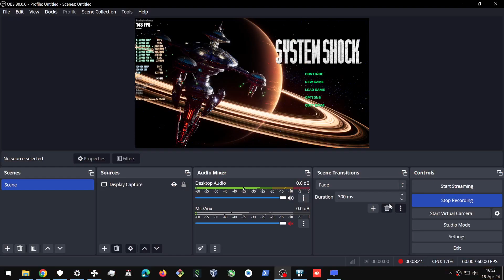SYSTEM SHOCK REMAKE (1440p High) - RTX 3080 10GB - Intel i5 12600K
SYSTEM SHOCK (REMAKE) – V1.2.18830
High Quality 2560x1440 (2K) DLSS Performance
Benchmark with:
Nvidia Geforce RTX 3080 10GB ASUS TUF Gaming
Intel i5-12600K Processor
32GB RAM DDR4 3200MHz (2x16GB)